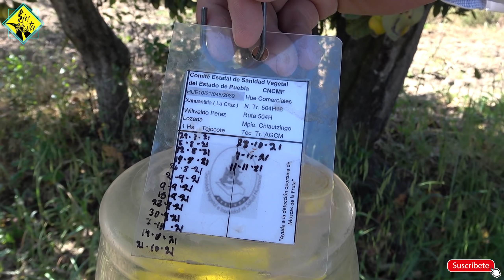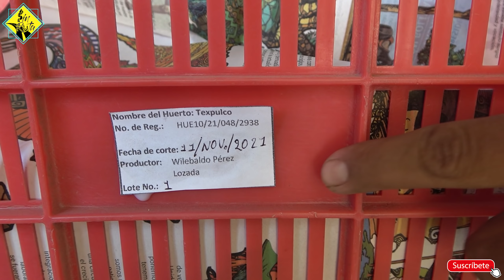Cerca de los Volcanes se cosechan Tejocotes | Fruta muy Mexicana | ¿Tierra fértil del Volcán?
Cerca de los Volcanes nos encontramos con un poblado donde los habitantes se dedican a cultivar fruta de temporada, en este video te presento un poco del trabajo que desarrolla un grupo de jóvenes sobre la producción de tejocote fruta muy mexicana, si quieres saber más de ellos aquí te dejo sus contactos.
Teléfono:
Wilevaldo Perez Lozada 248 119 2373
Heriberto Villada 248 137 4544
Israel Palestino 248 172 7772